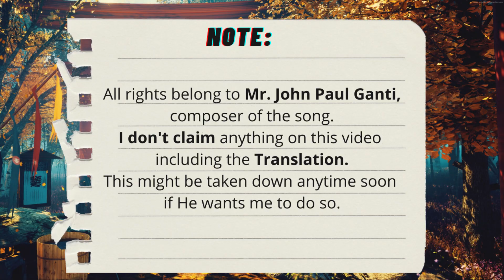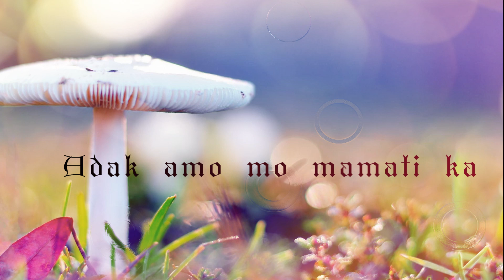Sika Laeng By John Paul Ganti Song COVER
Credit:
🍒John Paul Ganti

(●'◡'●)Ada agbirbirok sunga ipost tau nalang... Enjoy listening.

🍒Any concerns po, just message me. Thank You.